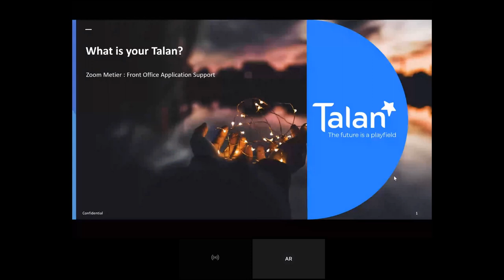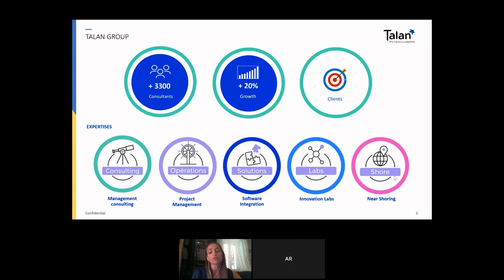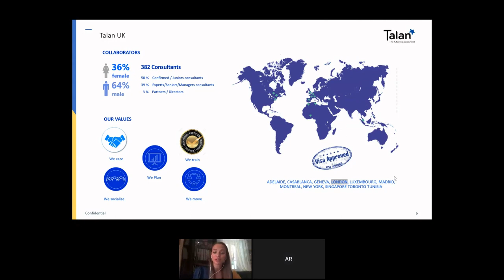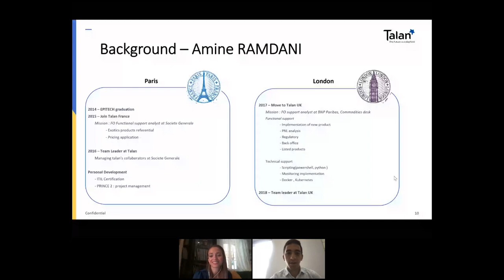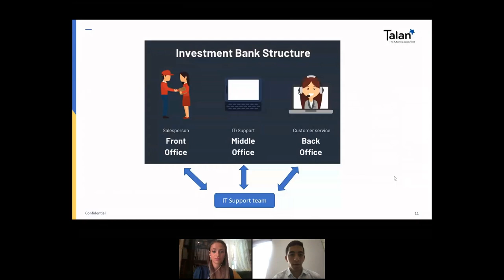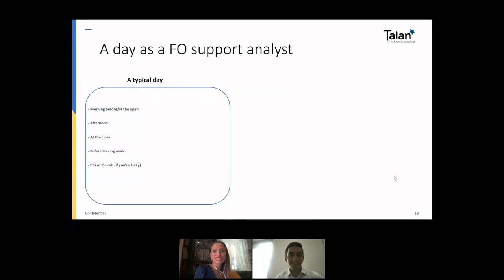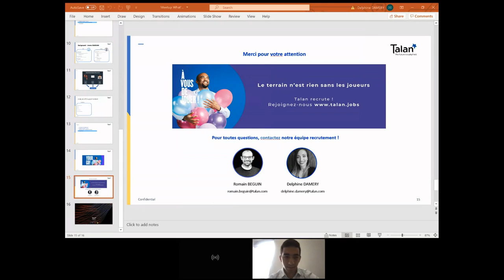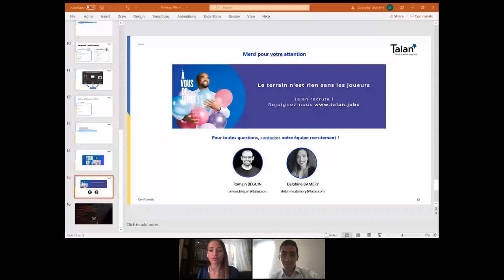[REPLAY] What's your Talan? Découvrez les métiers en Banque d'Investissement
Pour soutenir ses ambitions de développement, Talan recrute au UK ! Aussi, nous vous proposons de découvrir différents métiers de Talan au travers de nos consultants via nos meet-up "What's your Talan?"

A l'occasion de ce 1er épisode, découvrez Talan au UK, nos ambitions business et de notre politique de recrutement internationale. Notre Consultant Senior, Amine Ramdani qui intervient en qualité de Functional & Technical Support Analyst au sein d'une grande banque d’investissement présente son parcours, son activité et sa mobilité à Londres.

Rejoignez-nous !